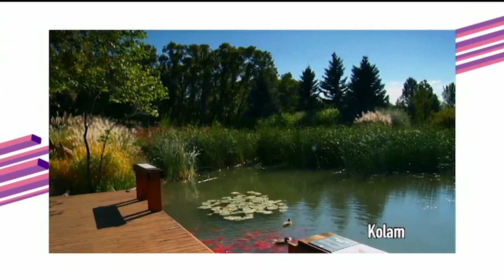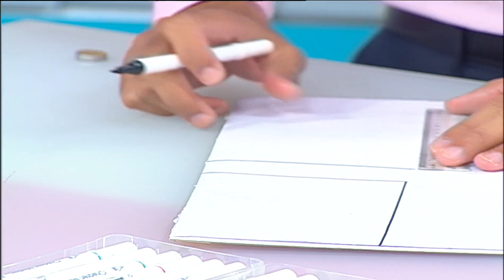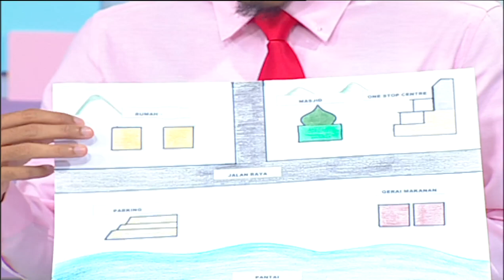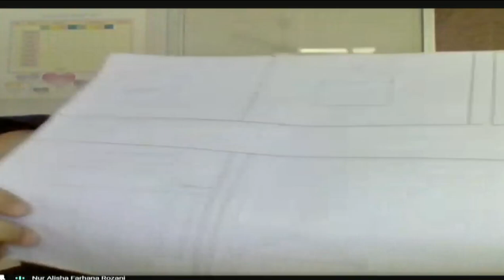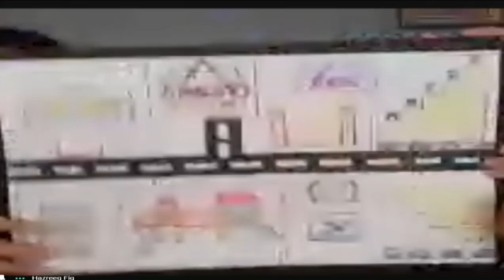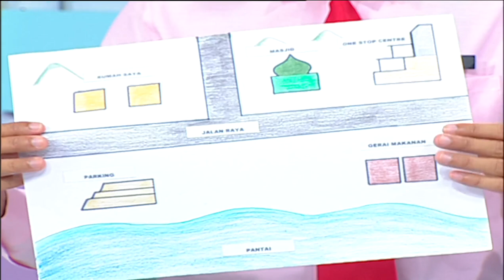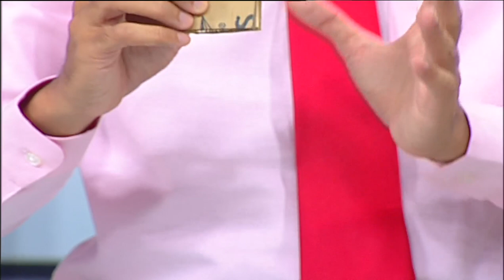DidikTV SR Teroka Ep 2 Tahap 2 Sejarah, Sains Masyarakat Kawasan Tempat Tinggal